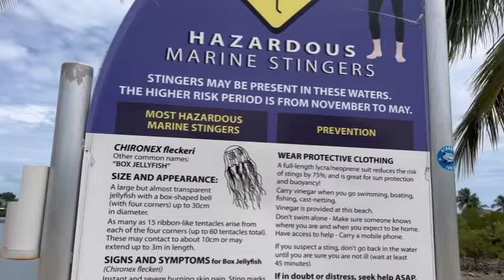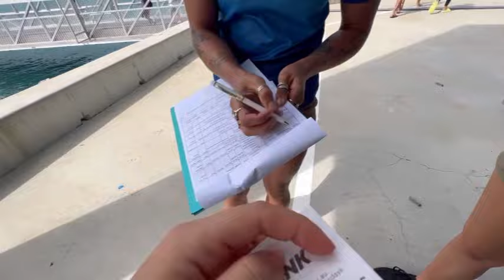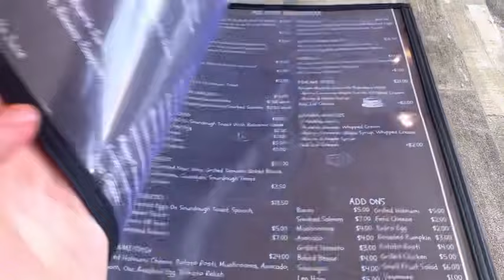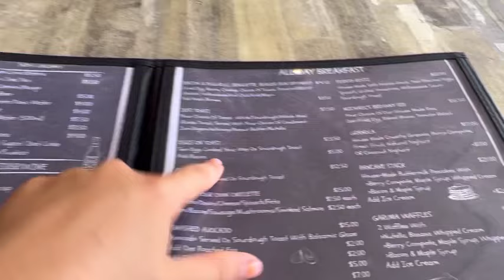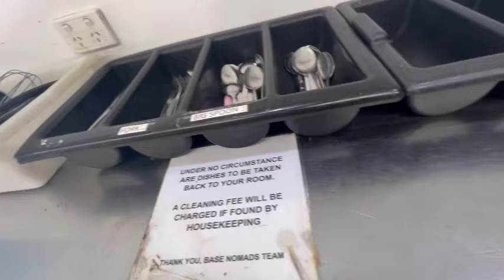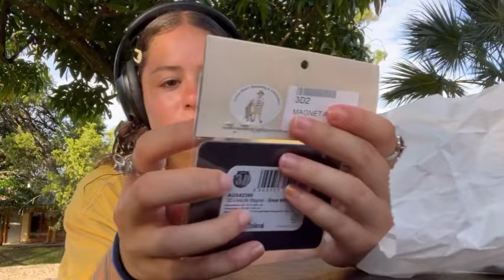Airlie Beach tripppppp w me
Creo que los finales de cada día están muy de golpe sorry por eso JAJA, trate de poner solo lo más interesante y a veces de disfrutar tanto no grababa todo. Un beso espero les guste yuju